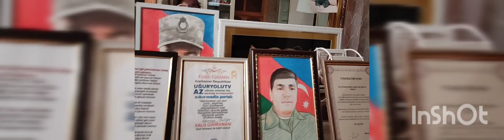Şəhid Quliyev Kamran Dadaş oğlu ehtiramla anırıq.Salyan rayonu 16.01.2023